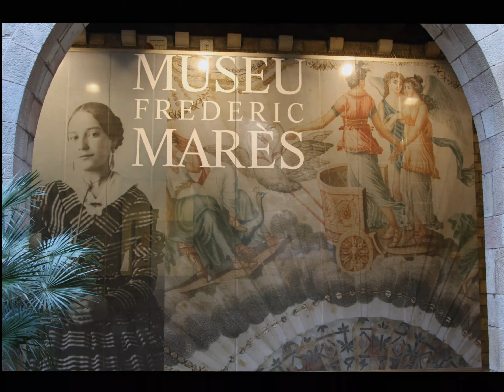sungblee2004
City of Barcelona Spain